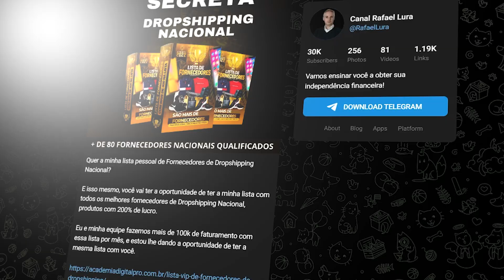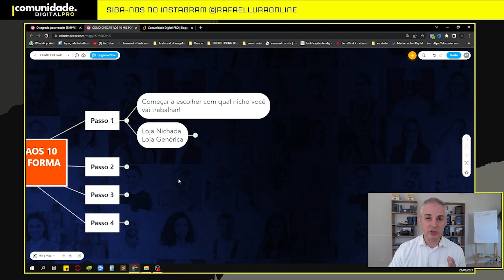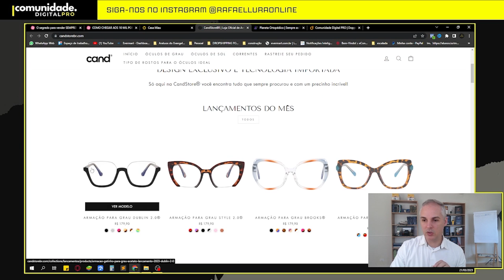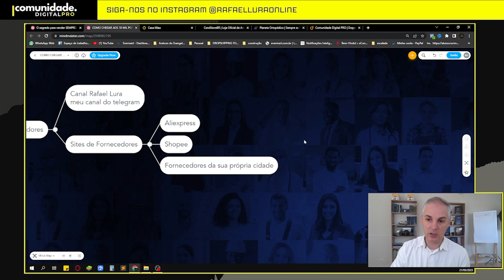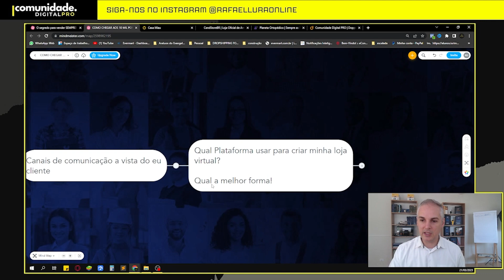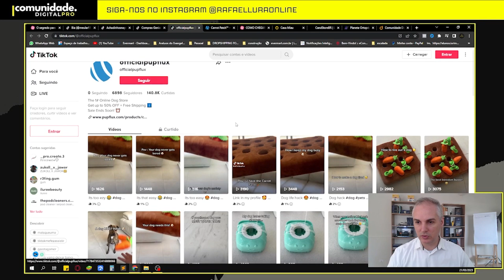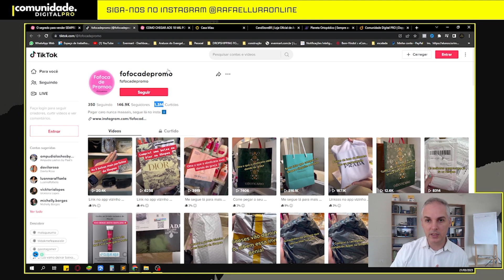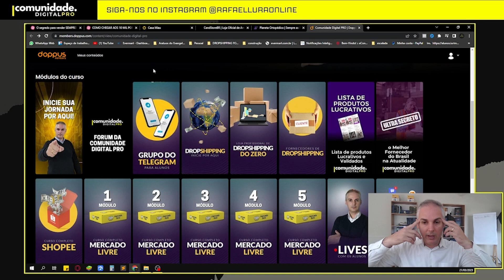(AULA GRÁTIS) COMO GANHAR 10K POR MÊS COM DROPSHIPPING NACIONAL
dropshipping nacional,
dropshipping fornecedores nacionais,
fornecedores dropshipping nacional,
como começar no drophipping,
dropshipping vale a pena em 2023,
dropshipping ainda vale a pena em 2023,
dropshipping no orgânico,
dropshipping de forma orgânico,
dropshipping nacional no organico